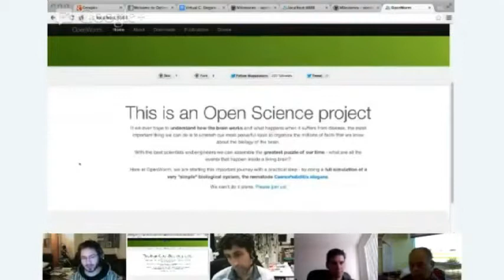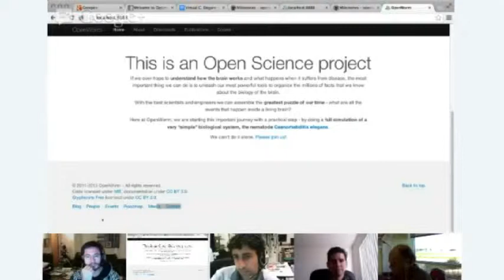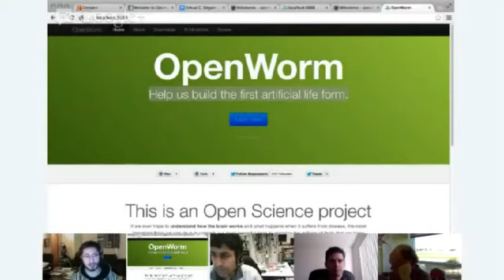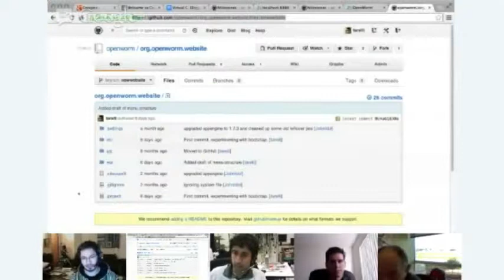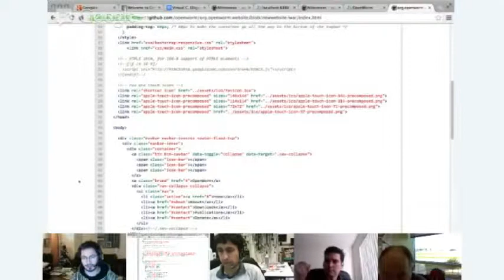OpenWorm Status Update - 10th-December-2012